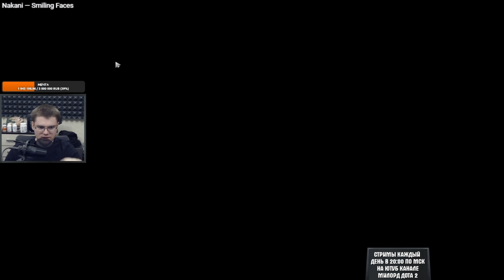ДА ЭТА ЖОСКА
Здарова. Меня зовут MILORD. Играю в дота 2 уже больше 10ти лет. (Если считать время с варкрафта).
На данный момент я фултайм стример.
Стримы каждый день с 8 вечера на этом канале!
Буду рад тебя увидеть.